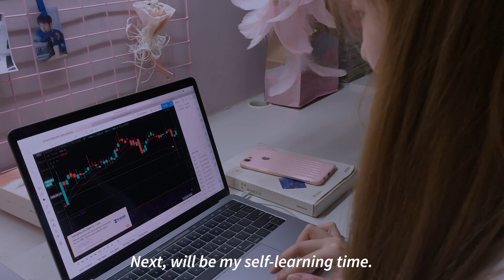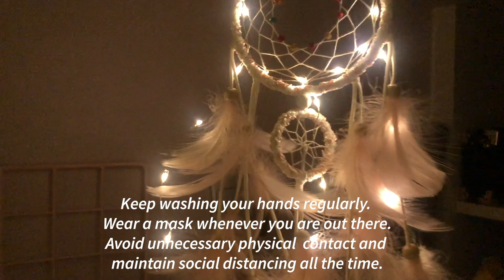[DAILY VLOG01] My Daily Routine During MCO 🙆🏻‍♀️✨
This video is about How I Spent My Day during MCO and it is my school assignment. Please do enjoy watching it. 🌈🦋